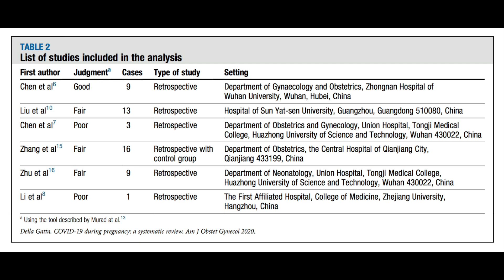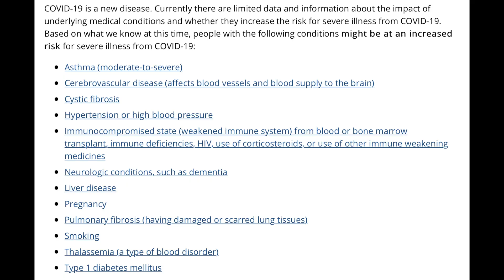COVID-19 & Pregnancy Outcomes: Update - Is it Safe to Get Pregnant?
Is it safe to get pregnant during COVID-19? Board certified OBGYN and REI, Dr. Natalie Crawford, MD discusses the latest data. As a fertility doctor, she talks about Coronavirus every day with her patients - wanting to conceive, undergoing fertility treatments, and newly pregnant. Now she is reviewing an articles from The American Journal of Obstetrics and Gynecology (The "Grey" Journal) reviewing pregnancy outcomes after COVID-19 infection.

The truth is, there is no universal answer. Pregnancy in the time of COVID is not without risks, but this does not mean you must delay your dream of a family. But more than anything, you deserve to be educated and make an informed decision.

If you like journal article reviews let me know!! I (and your favorite topics to cover).

RESOURCES:

STUDY REVIEWED:
Della Gotta, AN, Coronavirus disease 2019 during pregnancy: a systematic review of reported cases. AJOG July, 2020
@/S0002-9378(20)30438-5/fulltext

FORA x UCSF COVID STUDY:
You do not need to be a FORA or UCSF patient or have COVID to enroll. Observational study to gain more insight on COVID exposure in the first trimester and pregnancy outcomes.

Other resources discussed:

Kotlyar, A et al. Vertical Transmission of COVID-19: A Systematic Review and Meta-Analysis. AJOG, July 2020.
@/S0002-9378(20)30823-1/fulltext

Chen H. Clinical characteristics and intrauterine vertical transmission potential of COVID-19 infection in nine pregnant women: a retrospective review of medical records. The Lancet. March 2020.
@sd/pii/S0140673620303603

Badr DA, et al. Are clinical outcomes worse for pregnant women ≥ 20 weeks’ gestation infected with COVID-19? A multicenter case-control study with propensity score matching, AJOG July 2020.
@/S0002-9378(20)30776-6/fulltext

Ellington S, Strid P, Tong VT, et al. Characteristics of Women of Reproductive Age with Laboratory-Confirmed SARS-CoV-2 Infection by Pregnancy Status — United States, January 22–June 7, 2020. MMWR Morb Mortal Wkly Rep 2020;69:769–775
@lumes/69/wr/mm6925a1.htm

Sharing fertility facts to educate women about trying to conceive, getting pregnant, ovulation, fertility treatments, IUI, IVF, becoming a doctor, life as a woman in medicine, and more.